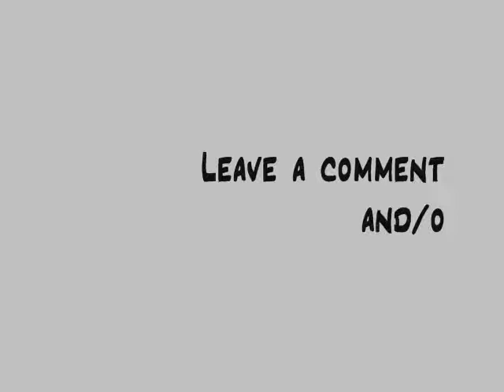What's on your iPod?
I figured, for my first vlog, it'd be handy for you all to find out what kind of music I listen to. Because I believe that music defines personality... maybe you think that too.